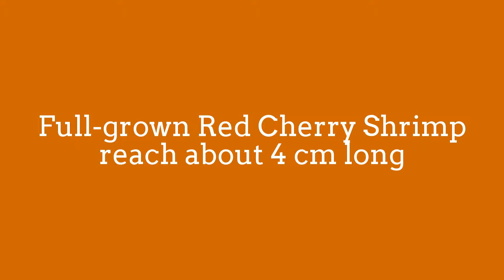Red Cherry Shrimp EATs Chlorella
Red cherry shrimp are easy to care for in the home
freshwater aquarium and breed well.
Full-grown cherry shrimp reach about 4 cm long.
They prefer clean water, with a pH of 6.5-8,
and a temperature of 14–29 °C.
They are most comfortable at 22 °C.
Red cherry shrimp  also call Neocaridina davidi var. red
or cherry shrimp is a variety of freshwater shrimp
from Taiwan which is commonly kept
in aquariums. The natural colouration of the shrimp is
green-brown, however the red morph is more frequently sold.
The red cherry shrimp is a non-aggressive shrimp.
They are active throughout the day, and can be seen
grazing on algae, aquarium décor or the sides of the tank,
hunting detritus among the gravel, and sometimes even mating.
Red cherry shrimp are primarily algae eaters.
They will eat any food intended for aquarium use,
but some will prefer compressed algae discs.
Blanched (boiled until soft) vegetables such
as zucchini baby carrots,
peas and spinach can be used as a supplemental food,
but should be fed sparingly.